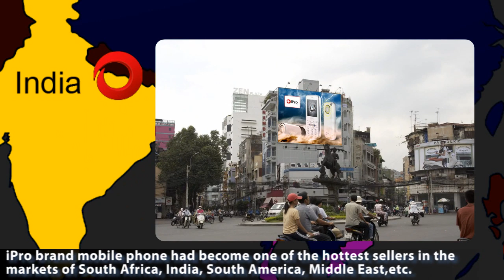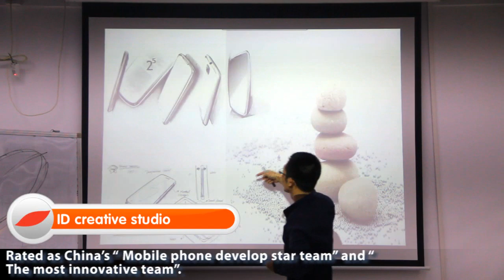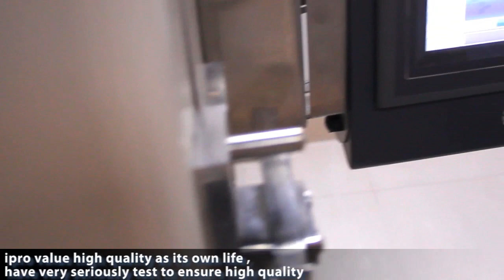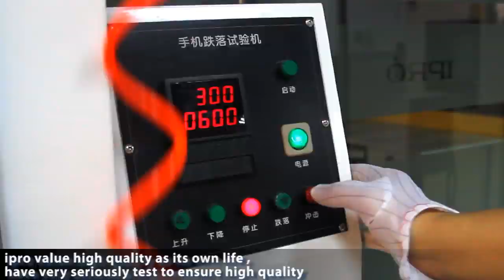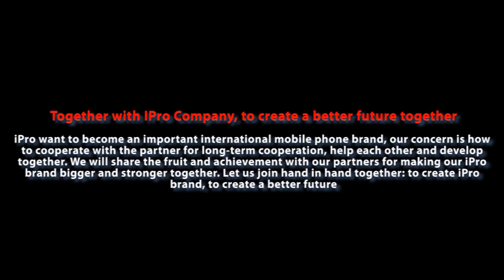IPRO company introduction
ipro china .